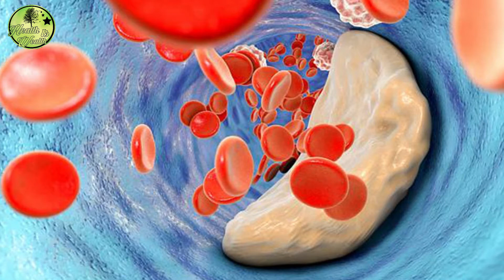Vanish Rheumatism in Simple Way - ( ভ্যানিশ করুন বাতরোগ )